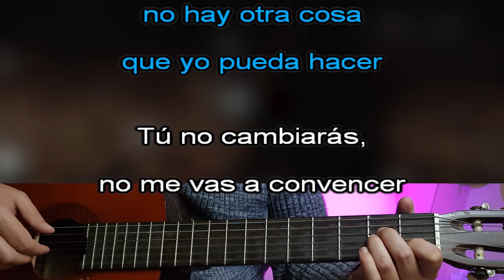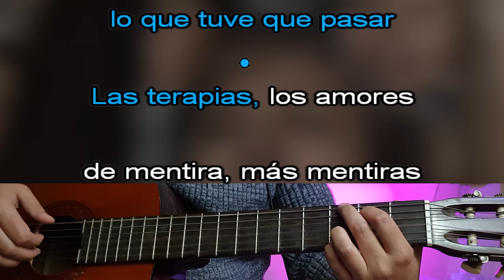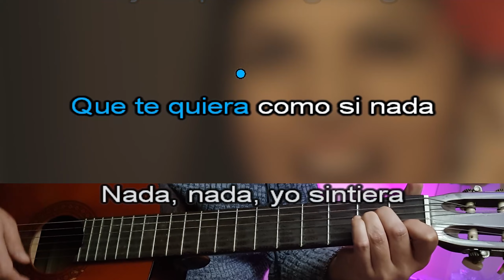Mi buen amor - Mon Laferte - Karaoke Acústico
Disfruten
Si quieres pedir un karaoke
Comenta